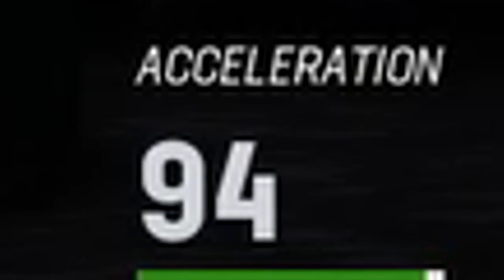INSANE START TO THE NEW SEASON!! GUARDING JA'MARR CHASE WITH ANKLE INJURY!! MADDEN 23 CB CAREER #22